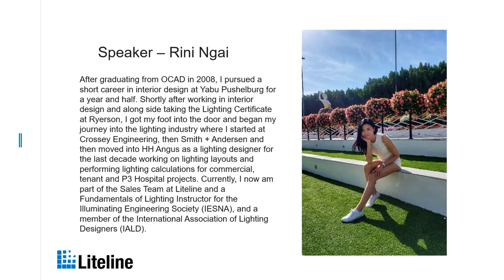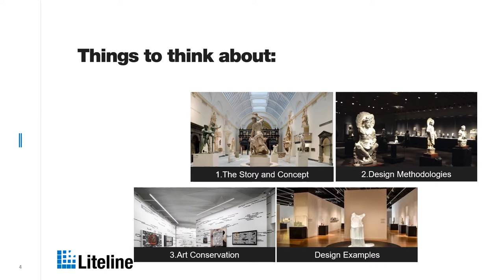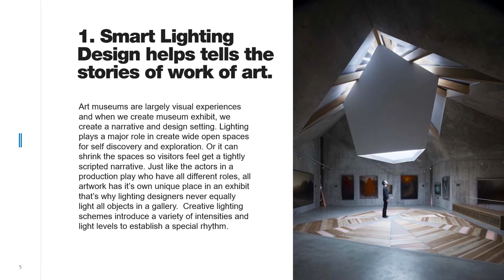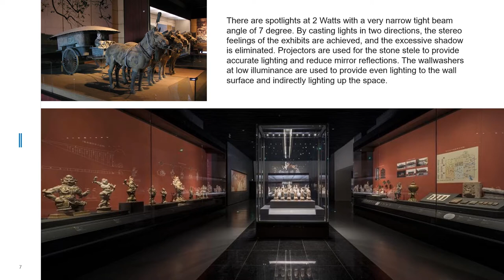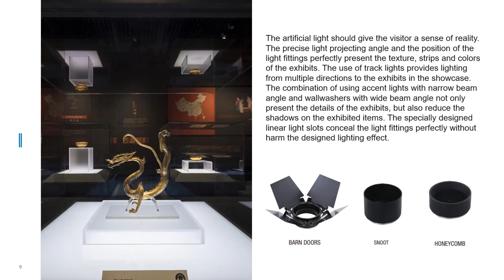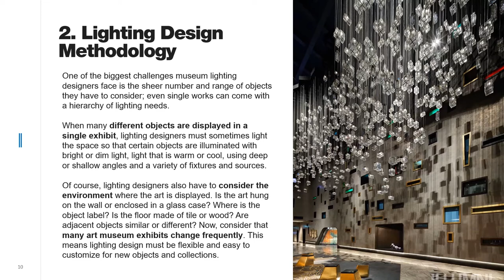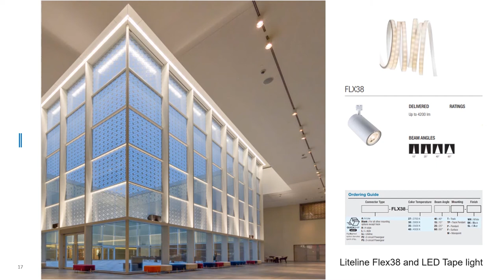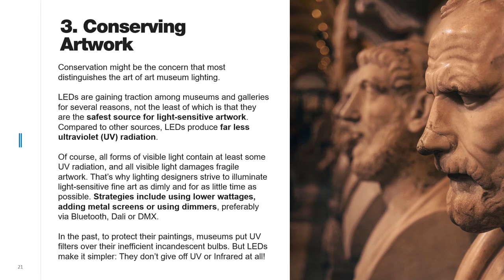Lighting For Museums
Explore different museums around the world and understand how they use light to effectively illuminate statues, artifacts, artwork, and more.